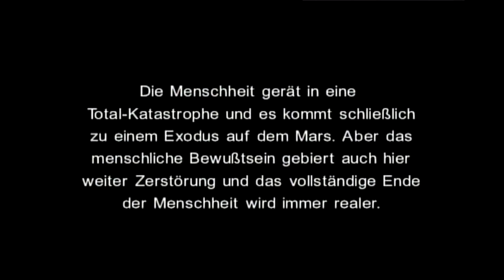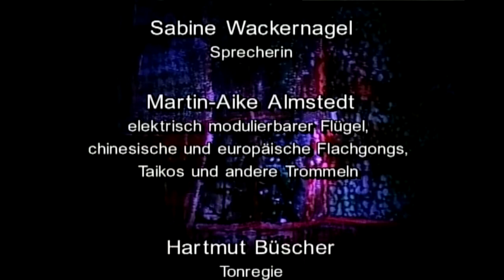Der Zorn Gottes - Intermedialwerk +18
Apokalypse und Neuanfang sind die  Themen dieses Werkes: Die Menschheit gerät in eine Totalkatastrophe, und es kommt schließlich zum Exodus auf den Mars. Aber das menschliche Bewußtsein gebiert auch hier weiter Zerstörung und das vollständige Ende der Menschheit wird immer realer. Das bewirkt bei einigen den Zustand eines vollkommenen Stillseins vor Gott, woraus im Folgenden eine das Leben achtende und pflegende Bewußtseinsqualität erwächst. Die Musik gründet auf computerberechneten Klangspektren eines Schildkrötenpanzerspiels, des vom Komponisten entwickelten sogenannten “Krotophons”.

MARTIN-AIKE ALMSTEDT
Musik, Zuspielbänder, Text, Malerei, Lichteinstellungen, Bühnenkonzept, Butohtanzidee

YUMINO SEKI,TADASHI ENDO
Butoh-Tanz
UTA GRUNEWEALD
Mezzosopran
SABINE WACKERNAGEL
Sprechpart
DAVID LOEWUS
Klarinetten

MARTIN-AIKE ALMSTEDT
Flügel/Schlaginstrumente

Klangregie:
Hartmut Büscher

Lichteinspielung:
Beata Götz

Regie und Choreographie:
Tadashi Endo

Tonabmischung:
sound design Thomas Körber, Göttingen

Bühnenlicht, Tontechnik:
Markus Jakob

Kamera:
Andreas Kelpe, Jens Ahner, Ronald Werner, Katrin Marquart

Bildregie:
Detlef Begmann

Gesamtleitung: Martin Almstedt
17. Internationale Orgeltage - 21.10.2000 - St.Jacobi-Kirche Göttingen